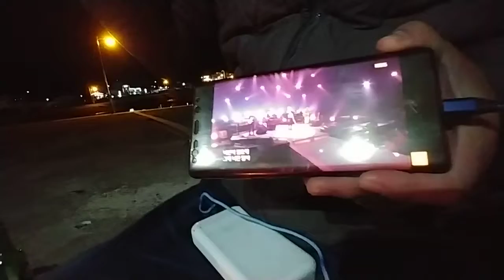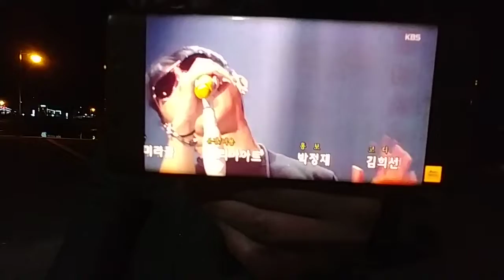환상적인 불멍 최고 캠핑카 활용